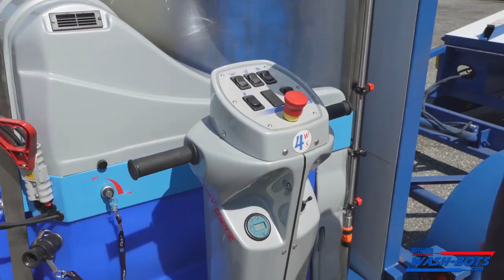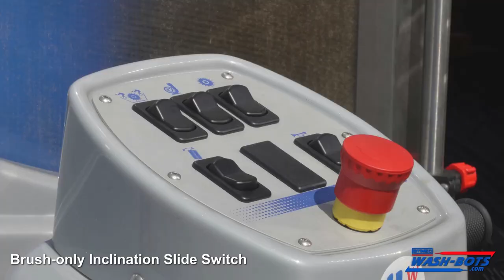Wash-Bots 626-EZ Mobile Wash and Transportation Trailer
Bitimec Wash-Bots is the market leader in single brush rail, truck & bus washing equipment. Bitimec Bus, Truck & RV wash machines are advanced, affordable, power-brush systems delivering positive ROI to transportation fleets worldwide. A single operator can wash up to 40 trailers/buses in one shift; each unit in 6-8 minutes. The 15 sq. ft. machines do not need a dedicated building and can be tucked out of the way when not in use.

Video Credit:
Big Rig Videos, LLC

Greenwich, CT, USA